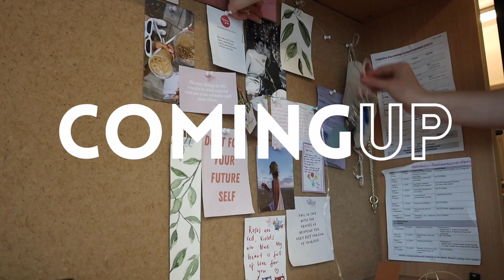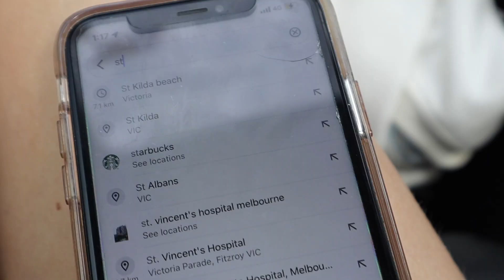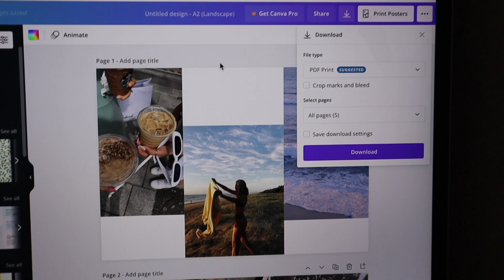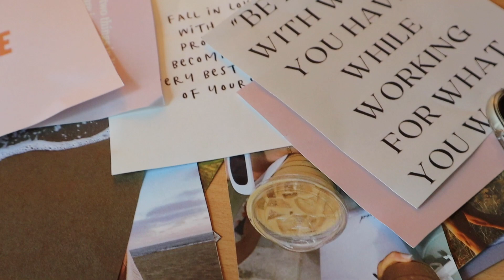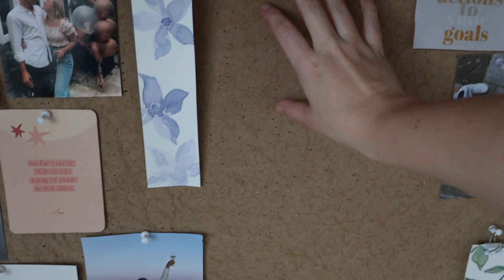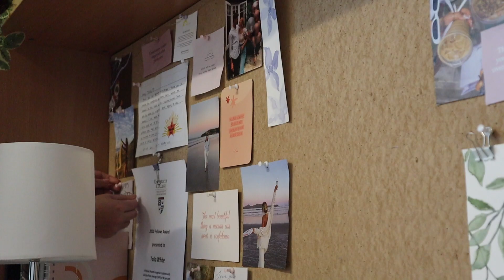COLLEGE VLOG in australia | day trip to the beach, making a mood board + life updates ✨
another college vlog in lockdown in melbourne! we finally have some more freedoms so in this vlog my boyfriend and I head to the beach, I also make a mood board for my desk and give you all the life updates - including my new job!

shop…
string fairy lights similar to mine
my posters

🤍 sub count
3872

about me
studying: bachelor of science majoring in psychology at melbourne university
living: in melbourne, australia